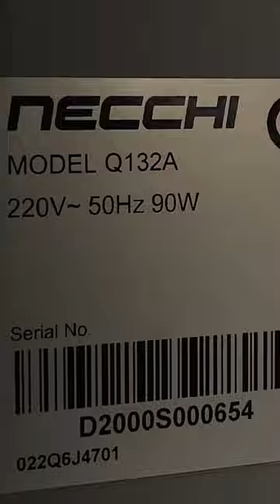Wie wählt man eine Nähmaschine aus? Welche Funktionen sollte eine Nähmaschine haben? | Nähberater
✅ Welche Funktionen und Eigenschaften sollte eine Nähmaschine haben?
✅ Worauf sollten Sie bei der Auswahl der perfekten Nähmaschine achten?
👉 Die zuverlässigen und funktionellen Nähmaschinen des italienischen Herstellers Necchi sind jetzt auch in Deutschland erhältlich!
✅ Hat Ihnen das Video gefallen? Folgen Sie meinem YouTube-Kanal Nähberater, ich zeige Ihnen noch mehr Interessantes rund ums Nähen und Nähmaschinen! Auf diesem Kanal zeige ich Nähprojekte, Nähtricks, Näh-Hacks, Nähtipps für Anfänger, teile Videos, die dich für DIY-Ideen, Recycling, Sticken, Nähen inspirieren können.